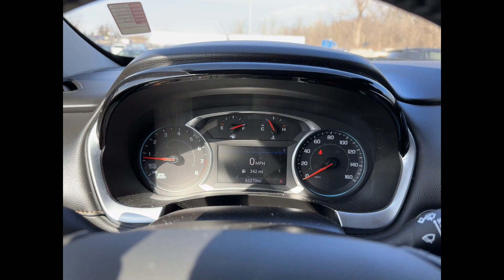2021 Chevrolet Traverse LT Cloth Southfield, Dearborn, Troy, Detroit, Madison Heights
2021 Chevrolet Traverse LT Cloth Video

This 2021 Chevrolet Traverse LT Cloth is full of phenomenal features such as: